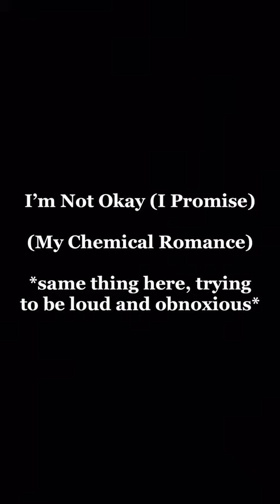local clown sings in a car (very badly)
why am I posting this 😭

I really hope someone finds this funny in some ironic way.

I promise this is FAR from my full potential with singing. Thanks!